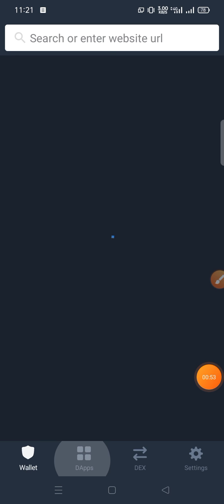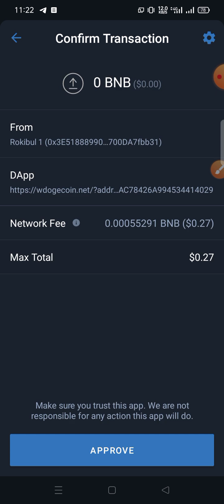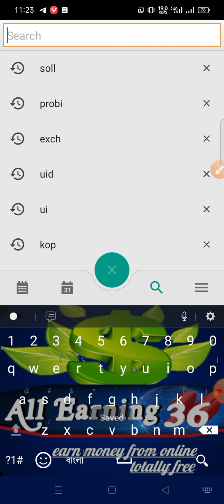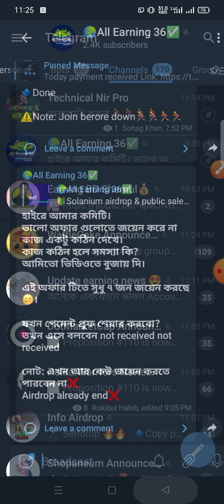instant claim 1 million wDOGE and wBTC || instant payment airdrop trust wallet | by All Earning 36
instant payment new airdrop.
instant claim trust wallet new airdrop

If you are new to my channel? And you can earn money from online totally free. because i always try to share ( Real Airdrop, Real Apps, And real website)

⛔⛔ What did I show in this video?  How students can earn income online for free with mobile!  without investment.  totally free

আজকের জয়েন লিং
claim 1m wDOGE link TG:👇

contract address:   wDOGE 0xf40c1f421ee02a550afdd8712ef34dce97eec6f2

Contact Address:   wBTC
0xa01b9cafe2230093fbf0000b43701e03717f77ce

আপনি যদি না জেনে থাকেন?
Airdrop কি?
কীভাবে কাজ করে?
কীভাবে ইনকাম করে?
কীভাবে পেমেন্ট নেয়?
তাহলে ভিডিওটি দেখেন।

অবশ্যই টেলিগ্রাম চ্যানেল এ জয়েন হবেন সকল প্রকার আপগ্রেড পাওয়ার জন্য
must be join telegram channel for all upgrades.

⛔নোট: আপনি যদি টেলিগ্রাম চ্যানেল এ জয়েন না থাকেন? তাহলে সকল পেমেন্ট আপগ্রেড মিস করবেন।
আপগ্রেড খুব খুব গুরুত্বপূর্ণ।👆👆
⛔Note:‼ If you don't join telegram channel? So you miss all withdrawal upgrade.☝
upgrade is very very important ✔

কোনো সমস্যা হলে টেলিগ্রাম গ্রুপ এ জয়েন হন।

রেফার লিংক শেয়ার করার জন্যে এই গ্রুপ এ জয়েন হন।
Join Link Share Group.

contract me telegram👉 @Rokibul36